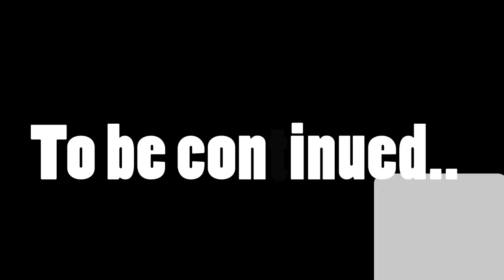Splita - Be Mine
Video to the smash hit single 'Be Mine' by Splita directed by Anchorpodian shot by SD